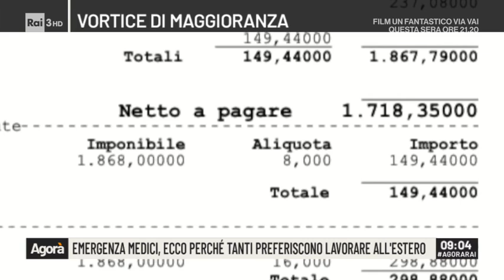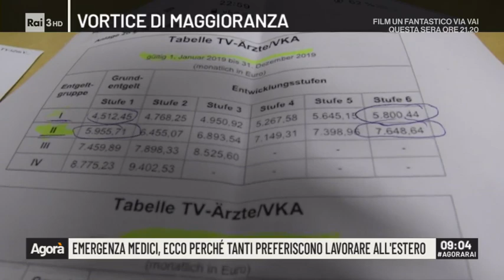Emergenza medici, ecco perché tanti preferiscono lavorare all'estero - Agorà 06/12/2019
Da anni il nostro sistema sanitario cerca di far fronte alla carenza di medici. Una emergenza che riguarda sia i quelli di base che gli specialisti che lavorano in ospedale (nel 2025 secondo il sindacato ANAAO ASSO-MED ne mancheranno 16.500, ndr). Eppure ogni anno lasciano l'Italia circa 1500 medici, soprattutto quelli freschi di specializzazione. Il Sumai, il sindacato degli specialisti ambulatoriali, ha realizzato un dossier e considerando il costo di laurea e di specializzazione, ha stimato che l'Italia ogni anno regala all'estero circa mezzo miliardo di euro. Ma perché i nostri medici preferiscono l'estero? Per un accesso più veloce alla professione e perché le buste paga messe a confronto la dicono lunga: uno specializzando in Germania guadagna netti al quinto anno intorno ai 3800/4mila euro, mentre la busta paga di uno specializzando italiano non arriva a 1800 euro. Da Napoli a Colonia, il racconto della nostra Anna Di Russo.